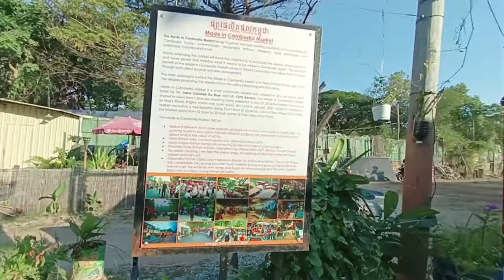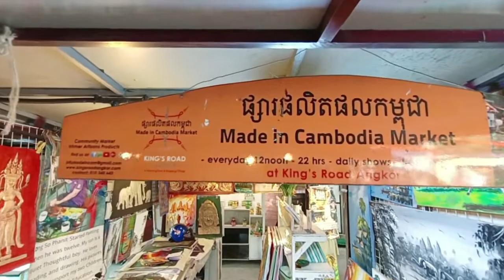Made In Cambodia Market, Explore Sovenire Good Recommend Siem Reap Cambodia 2023 by Rithisak Trip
Made In Cambodia Market, Explore Sovenire Good Recommend Siem Reap Cambodia 2023